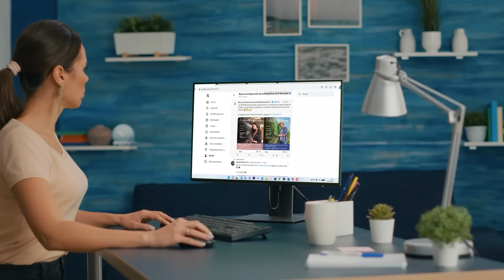Líneas de crédito productividad BID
Ponemos a disposición dos nuevas líneas de crédito:

— Línea de Crédito para la Productividad de la Mujer Empresaria.
— Línea de Crédito para la Productividad de las MIPYME.

Que están destinadas para beneficiar a los sectores: servicios, comercio, construcción de pequeña escala, industria manufacturera y agricultura.